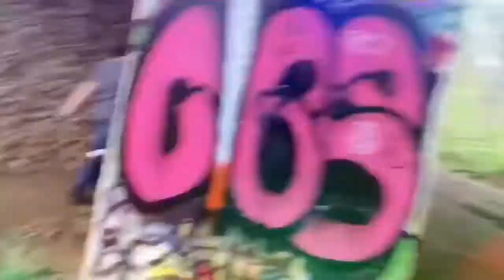Delco Detention covers Screaming Trees “Subtle Poison” w/ Mike Descoteaux & Jared Collins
Taken from the album “Buzz Factory” 1989. Screaming Trees cover with Mike Descoteaux on bass and Jared Collins on vocals. We hope you enjoy this fun video we made for this song featuring a bunch of people in it. This is the 3rd song released from the 4 song EP “A Tribute to Mark Lanegan” on our Bandcamp page